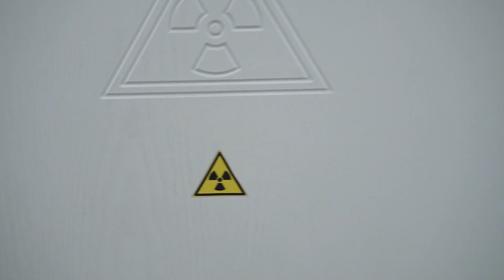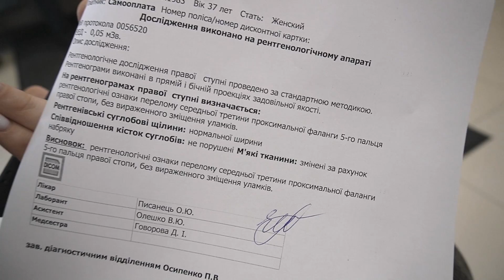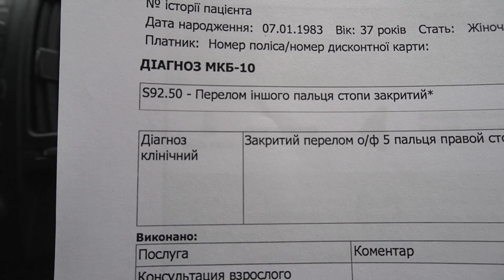Vlog У меня перелом. Поехали в больницу. Больно. Сломала палец в двух местах со смещением. Плачу.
Да уж... Талантливый человек-талантлив во всем))))) Это ж надо было так талантливо удариться, чтобы самой себе сломать палец, да еще и в двух местах... Теперь у меня свой карантин -  3 недели со специальной повязкой и дома... Наплакалась , конечно, но потом нашла в этом и положительные стороны) Как обычно)